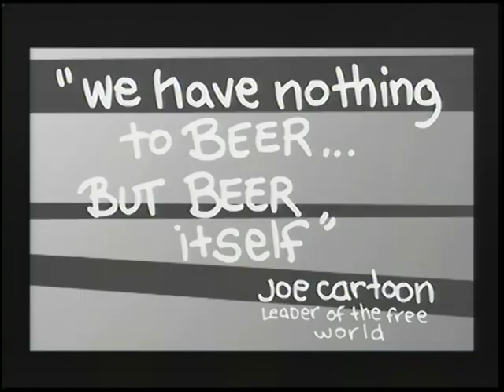Joe Cartoon - Gerbil (DVD)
Joe Cartoon